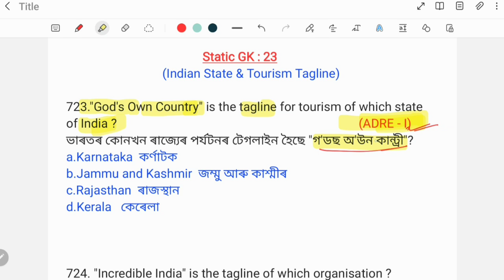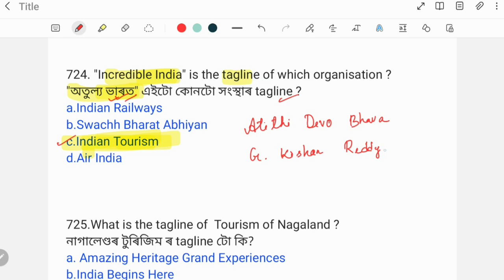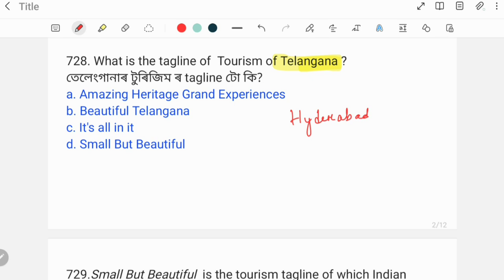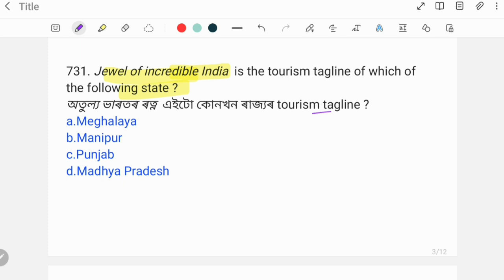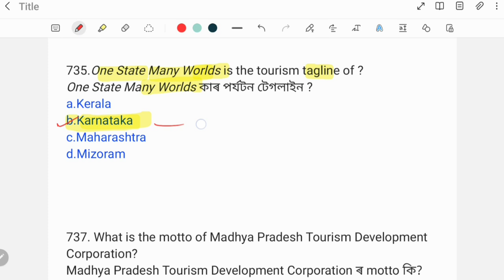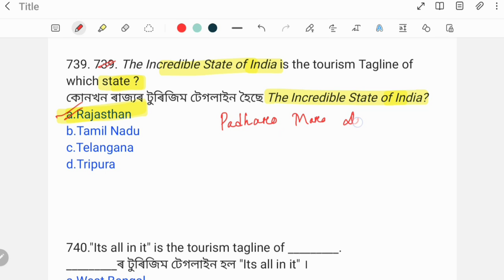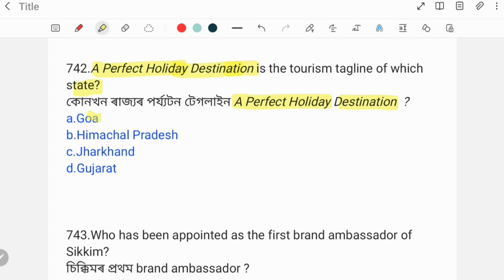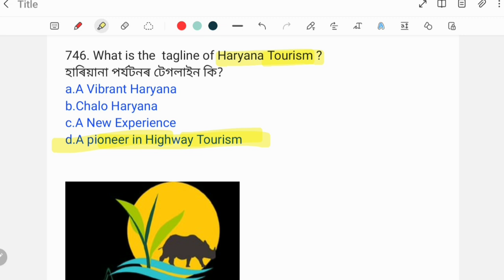(Class-23) Top 1000 Static GK questions for ADRE 2024, Assam Police & Assam TET cum Recruitment Exam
Top 1000 Static GK questions for ADRE 2024, Assam Police & Assam TET Cum Recruitment Exam 2024.